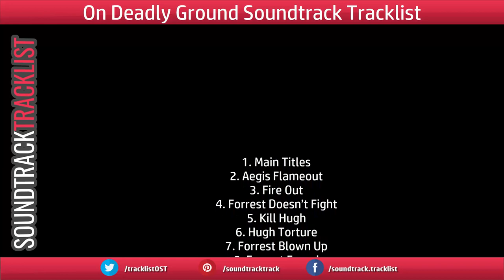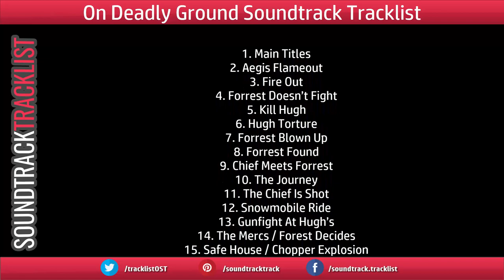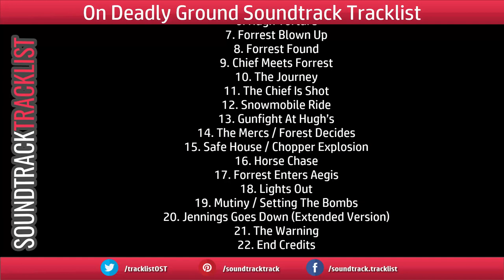On Deadly Ground Soundtrack Tracklist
On Deadly Ground Soundtrack Tracklist - The Deluxe Edition CD (2000 copies)
Music composed by Basil Poledouris
Amazon Digital
Amazon CD
Amazon Digital (UK)
Amazon CD (UK)

Source: Movie (starring - Steven Seagal)

1. Main Titles
2. Aegis Flameout
3. Fire Out
4. Forrest Doesn’t Fight
5. Kill Hugh
6. Hugh Torture
7. Forrest Blown Up
8. Forrest Found
9. Chief Meets Forrest
10. The Journey
11. The Chief Is Shot
16. Horse Chase
17. Forrest Enters Aegis
18. Lights Out
19. Mutiny / Setting The Bombs
20. Jennings Goes Down (Extended Version)
21. The Warning
22. End Credits

Additional Music
23. The Journey (Alternate Segment)
24. Seagal/Nasso Logo